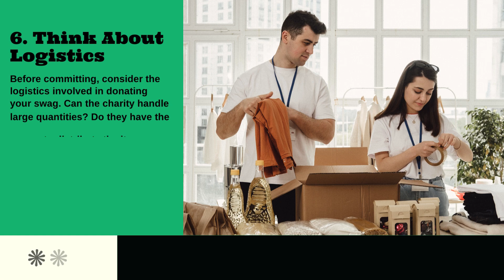Maximizing Your Swag Donations: Choosing the Perfect Charity for Impactful Giving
Not sure where to send your swag donations? Learn how to choose the right charity to ensure your items make a meaningful difference. This video covers essential factors like organizational values, donation needs, and logistical considerations. Discover tips for aligning your brand’s mission with charitable causes and learn how to maximize the positive impact of your swag donations on communities in need.